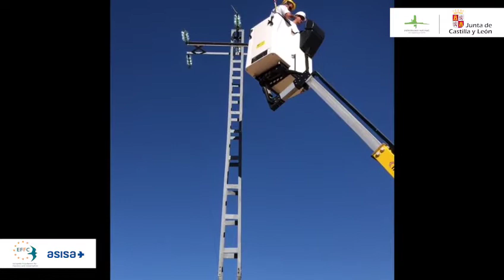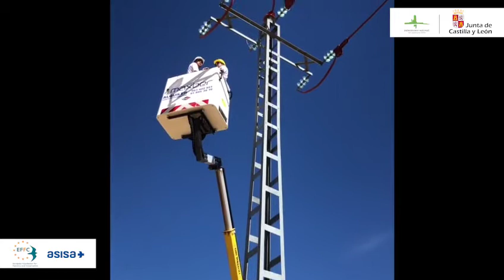Trabajos para paliar la mortandad provocada por los tendidos eléctrico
Ya han arrancado las actuaciones para paliar la mortandad de la avifauna provocada por los tendidos eléctricos, en dos zonas abulenses fruto de este convenio de colaboración con EFFC